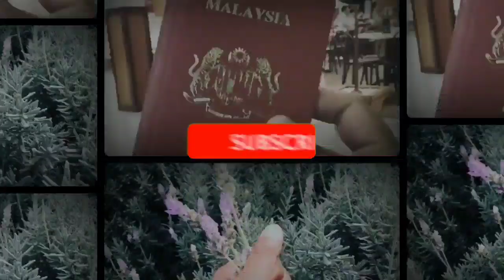Comel betul Aminah yabf pemalu! kontra dgn Ogy Ahmad Daud yang peramah